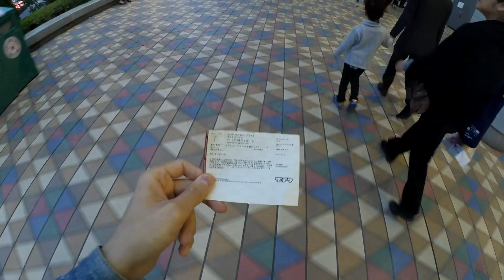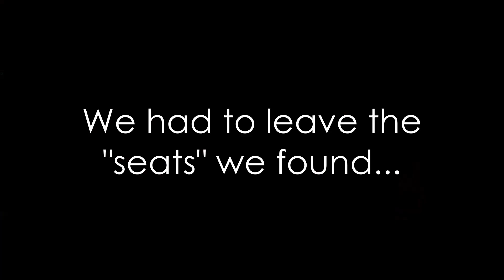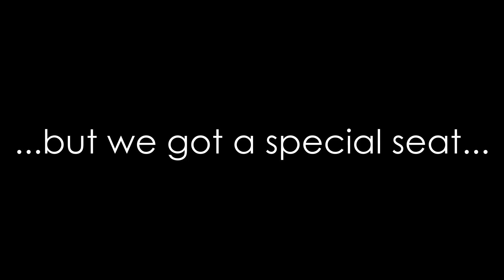vlog: Rakuten Eagles Super Night (part 1). 楽天イーグルス楽天スーパーナイター（2017年4月25日 楽天対千葉ロッテ 試合ダイジェスト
Welcome to the first part of this episode of Keigo Moriyama Photography vlog, where i will bring you to Tokyo Dome to watch the baseball game between Rakuten Eagles and Chiba Lotte Marines (April 25th 2017). In the second part I will bring directly inside the field to experience what is to touch the ground as a professional player.